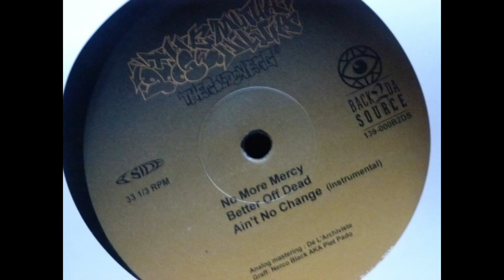The Mutha Goose Militia - The Golden Egg EP snippet mix by DJ Grazzhoppa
Sup y'all ?! As promised we are back with another Holy Grail reissue : The Mutha Goose Militia (Superior Allah, Born Education, Dj Klue, B.P. Superb). Golden era Gem from NY, Buffalo. Right on time for Easter, this Golden Egg EP chronicles their musical adventures from 93 an 94. This EP contains the two tracks from their very hard to find 12'' (1994) + Ain't No Change Instrumental and 4 DOPE mid unreleased tracks to make a 7 track EP . Analog mastering straight off the OG DAT, only 300 vinyl and 300 cds pressed !

SPECIAL EASTER GIFT : All the customers who will buy the Golden Egg EP thru the B2DS website will receive the digital tracks (wav) of this EP as a small Easter present from B2DS & The Mutha Goose Militia in those hard times.  We hope, with The Goose, that you will appreciate this little something

The Easter (Golden) Egg hunt is now open !!

PS : Also please check their full interview on Hiphop-thegoldenera.blogspot.com
Don't sleep ! DOPE blog !
ONE LOVE